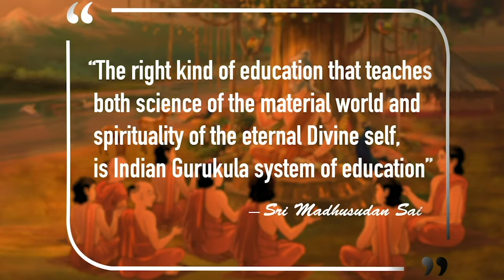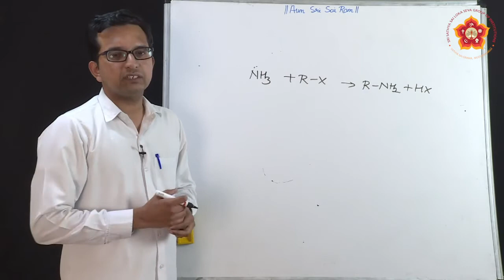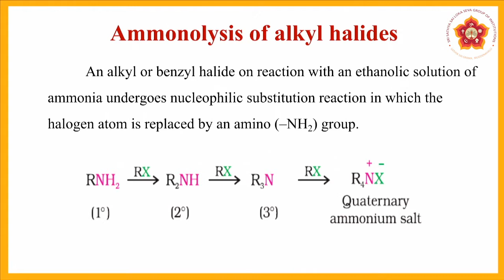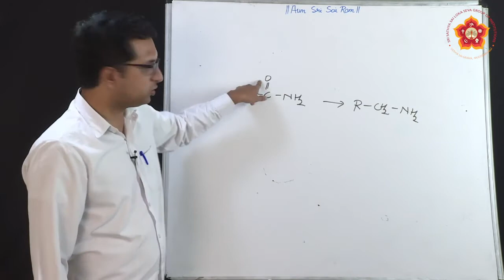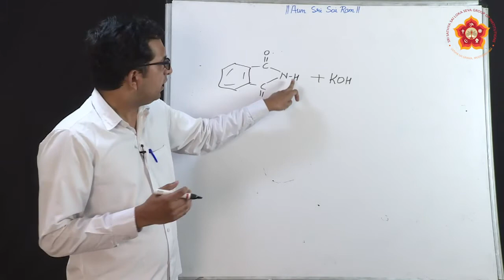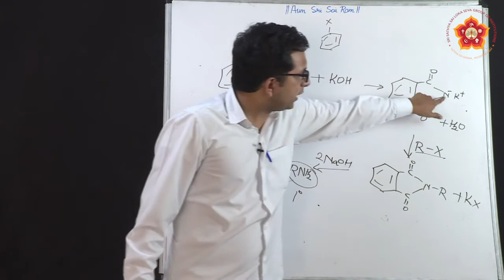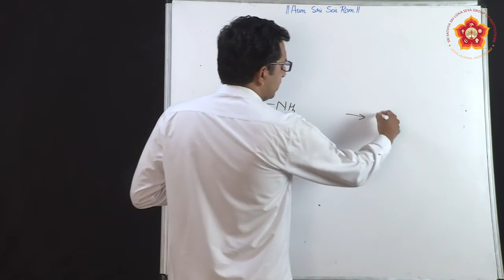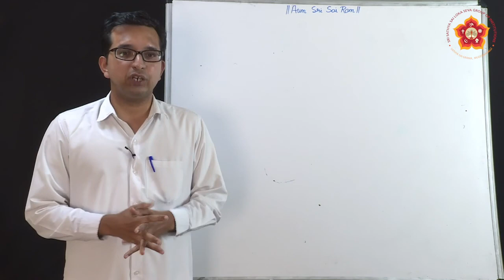II PUC|Science|Chemistry|Amines|Sri Sai Prasad|Part 2 of 8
Lesson ID: 895
Grade: II PUC
Stream: Science
Subject: Chemistry
Chapter Name: Amines
Topic Name: Preparation of Amines
Part 2 of 8

Contents of this video:
00:00 - Introduction about our Institution
00:25 - Commencement of Lesson ( Properties of Amines )
01:06 - Reduction of Nitro Compounds
04:02 - Ammonolysis of alkyl halides
06:33 - Rduction of amides
09:26 - Gabriel Phthalimide Synthesis
12:52 - Gabriel Phthalimide Reaction
17:04 - Hoffmann Bromaamide Degradation Reaction
19:10 - Assignment Questions